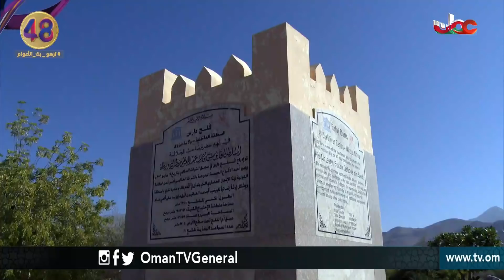الأفلاج في سلطنة عمان